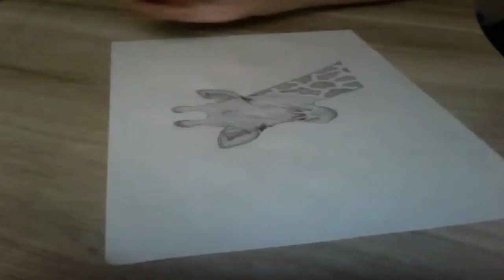Erigma // Speed Drawing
y0 guys Joker here bring another Speed Drawing in my channel.
In this draw i do something like a Giraffe with an my detailed style of draws.

Check out the Project in my Behance : SOON

Dont forget to appreciate the project on my Behance.